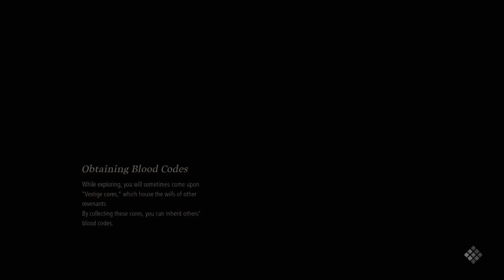The Queen's Knight & The QueenSlayer | Let's Play! - Code Vein Part 13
Time to finish off the memories of player dungeon! We are up against the Queen's Knight and we must figure out just what it is the Queen herself did to cause all this fiasco. Then once we are done, we can push through the rest of the Cathedral of the Sacred Blood, and fight the boss of this place: the Successor of the Rib cage. This boss fight will be rough but we will make sure and get this victory! We will rebuild humanity and the world from this tragedy brought upon us from the Queen.